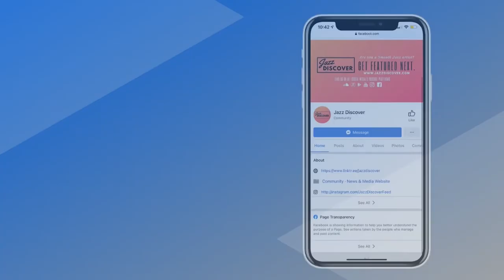New Smooth Jazz: Lin Rountree - Candie's Dance (@linrountree) (Best Smooth Jazz)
❌ |  IMPORTANT | ❌
All submissions (music/video) and also business and/or copyright inquires 👇